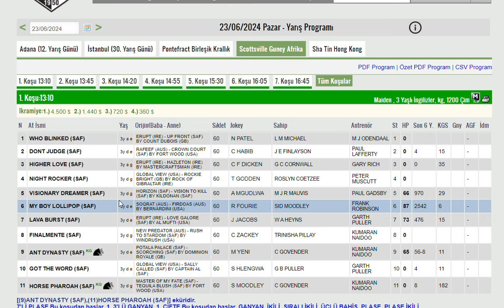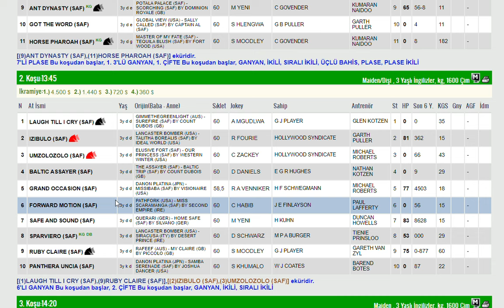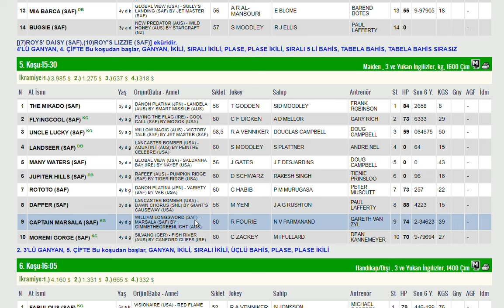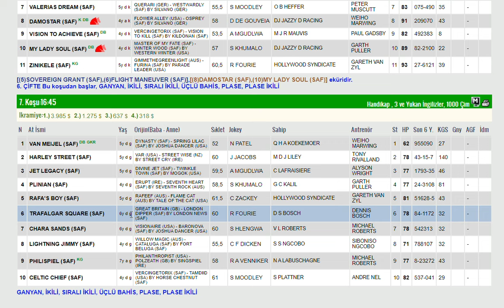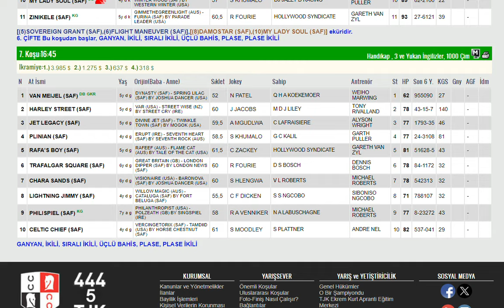23 HAZIRAN 2024 SCOTTSVILLE GUNEY AFRIKA ALTILI GANYAN TAHMINLERI -TJK YURT DIŞI AT YARIŞLARI"PAZAR"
#23 HAZİRAN 2024 SCOTTSVILLE GUNEY AFRIKA 6'LI GANYAN TAHMİNİ
#23 HAZIRAN 2024 SCOTTSVILLE GUNEY AFRIKA 6'LI GANYAN TAHMİNİ
#23 HAZIRAN 2024 SCOTTSVILLE GUNEY AFRIKA 6'LI GANYAN TAHMİNİ Yabancı, at, yarışı, tahminleri,
#23 HAZIRAN 2024 SCOTTSVILLE GUNEY AFRIKA at yarışı tahminleri,
#23 HAZIRAN 2024 SCOTTSVILLE GUNEY AFRIKA Cumartesi altılı ganyan tahminleri,
tjk #23 HAZIRAN 2024 SCOTTSVILLE GUNEY AFRIKA at yarışı yorumları,
#23 HAZIRAN 2024 guney afrika altılı ganyan yorumları,
tjk yabancı at yarışı tahminleri,
tjk #23 HAZIRAN 2024 altılı yorumları,
#23 HAZIRAN 2024 FAIRVIEW GUNEY AFRIKA altılı tahminleri,
#23 HAZIRAN 2024 Cuma cumartesi  yabancı akşam at yarışı tahminleri,
#23 HAZIRAN 2024 Cuma Cumartesi  durbanville altılı ganyan yorumları,
AKŞAM YARIŞLARI,
yabancı yarışlar,
tjk yabancı,